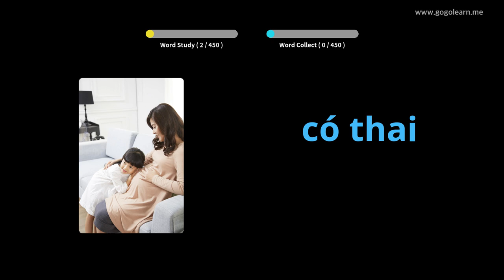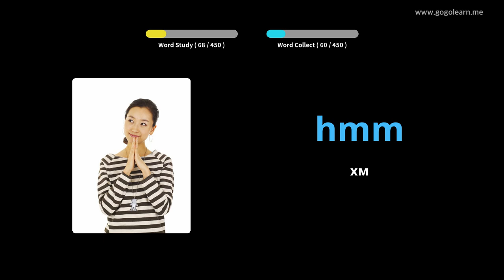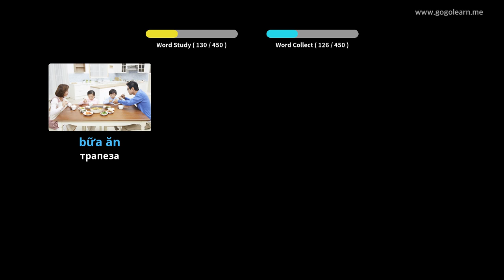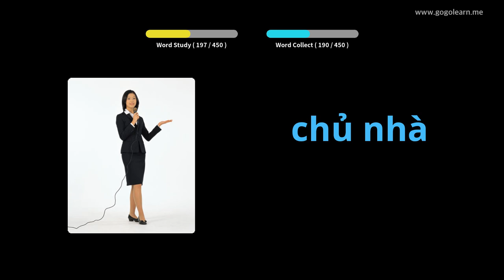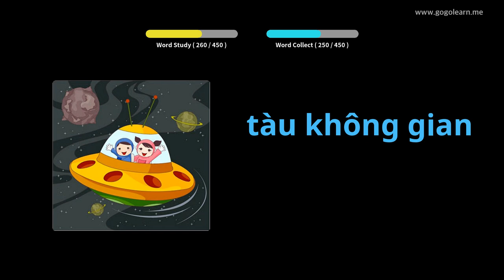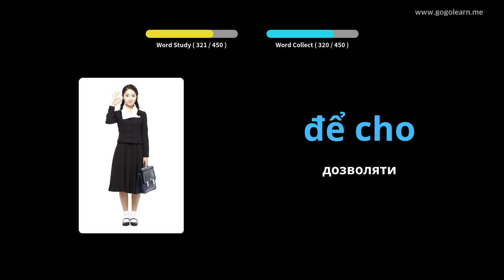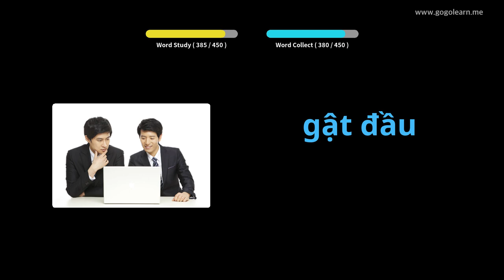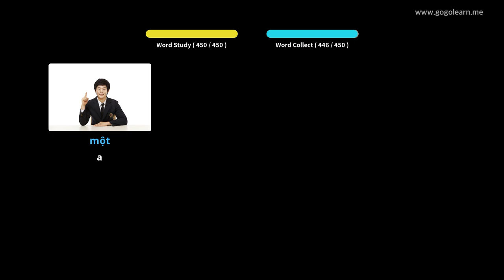В'єтнамська словникова середня школа 3 | Golearn